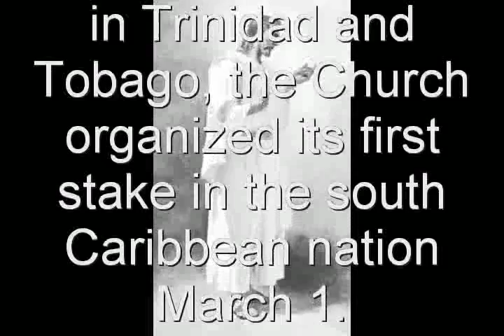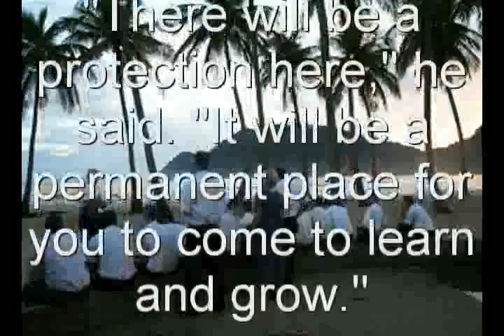First Mormon (LDS) Stake in Trinidad & Tobago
Matthew 24:14

"And this gospel of the kingdom shall be preached in all the world for a witness unto all nations; and then shall the end come. "

Thirty-two years after the first missionaries arrived in Trinidad and Tobago, the Church organized its first stake in the south Caribbean nation March 1.

Elder Neil L. Andersen of the Presidency of the Seventy presided over the organization of the Port of Spain Trinidad Stake. Elder Francisco J. Vinas, first counselor in the Caribbean Area Presidency, also attended and addressed the conference.

"There was a feeling of long awaited exuberance. There was electricity in the air," Elder Andersen said. "It is great to see the kingdom go forth to every kindred, tongue and people."

About 750 Church members gathered at the Cascadia Hotel and Conference Centre in Port of Spain, the capital of Trinidad and Tobago, to witness the organization.
"I cannot help but think of the prayers and labors of the missionaries, senior couples, mission presidents and early pioneer Saints in Trinidad and Tobago that preceded those of us who were here to witness this tremendous step forward for the members of the Church in this great land," West Indies Mission President Reid Robison said. "Our hearts are filled with gratitude to the Lord for being able to witness this wonderful event."

Elder Andersen announced Emrol Gould as the stake president, with Christopher Danzell and Michael Rupa as his counselors.

President Gould received news of the country's first stake Feb. 12, exactly 20 years after his baptism.
"It was very exciting to receive the news," President Gould said. "Being a member for 20 years, I've always looked forward to this day. There is a great feeling of optimism right now."

In his address to members of the stake, Elder Andersen taught about the importance of a stake.

"There will be a protection here," he said. "It will be a permanent place for you to come to learn and grow."

Elder Andersen exhorted the members to keep the commandments, specifically the law of tithing. Elder Andersen quoted President Gordon B. Hinckley's counsel to the Trinidad Latter-day Saints in his 2002 visit. After referring to the promise in Malachi, President Hinckley said: "The Church can get along without your tithing, but I don't believe you can get along without it."
Following the conference, Elder Andersen and Elder Vinas spent the afternoon training the newly called stake presidency, bishoprics, branch presidencies and high council.

President Gould expressed optimism for the future of the Church in the country.

"We are very pleased with the amount of trust that the Brethren have shown us," President Gould said. "We will do everything we can to develop a celestial culture here."